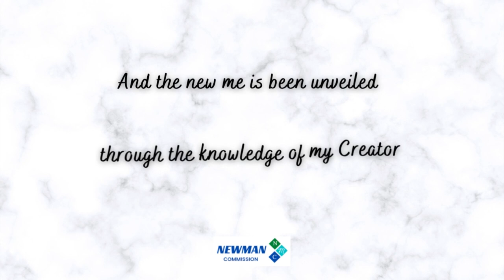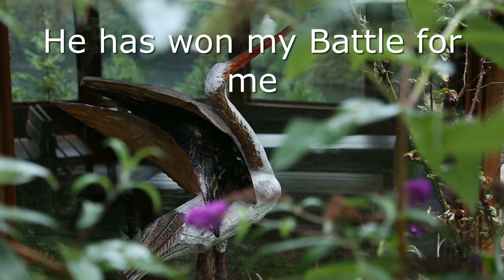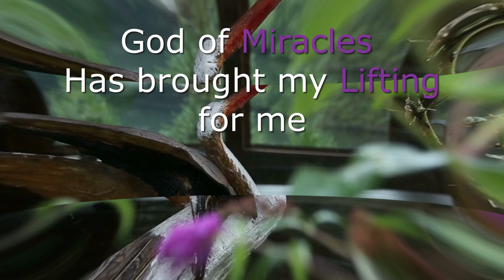Apostle Joshua Selman Sings God of vengeance has won my battles for me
Sing the song God of vengeance along with Apostle Joshua Selman with insight. God bless you